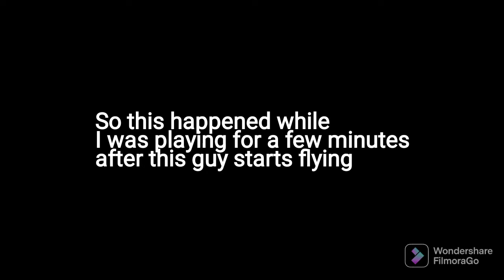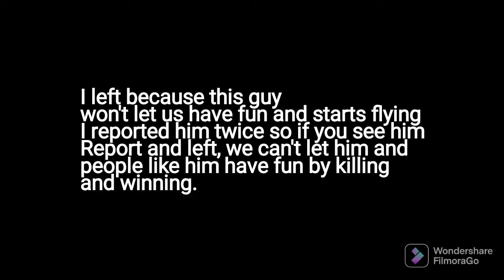A hacker in MCPE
I was just playing in Bedwars until this idiot joined and started flying around

Please don't hack, it's not fun for people and you have to think about others having fun too than you